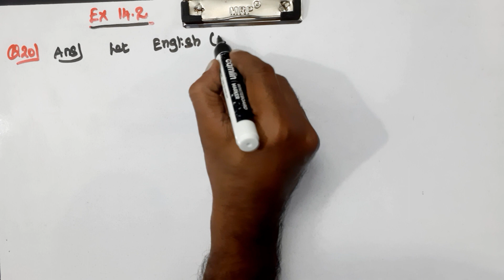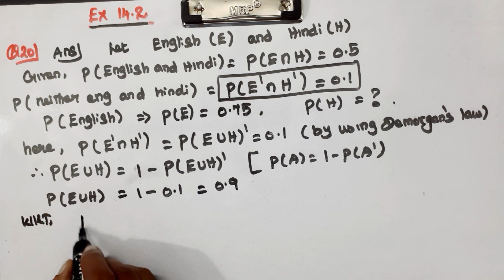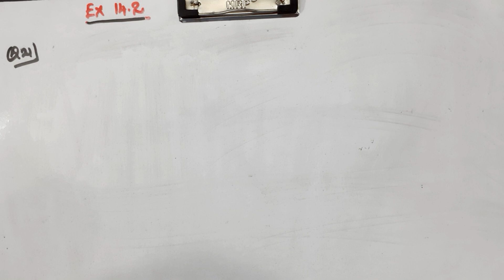CLASS 11 | EX 14.2 | Q 20 and 21 | MATHS | CHAPTER 14 | PROBABILITY | CBSE NCERT NEW SYLLABUS.